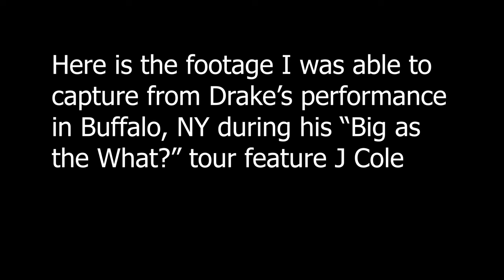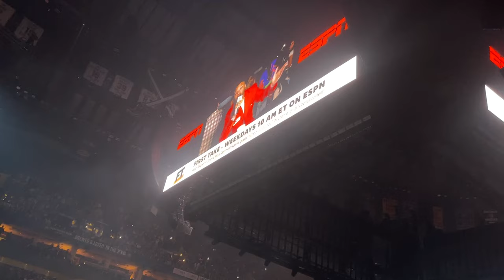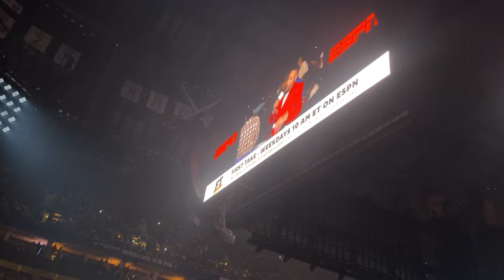Drake "Big as the What?" Tour (Buffalo, New York)